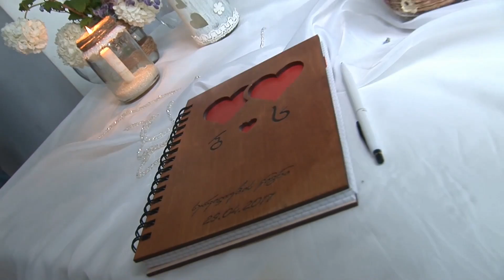BESO & SOFO WEDDING